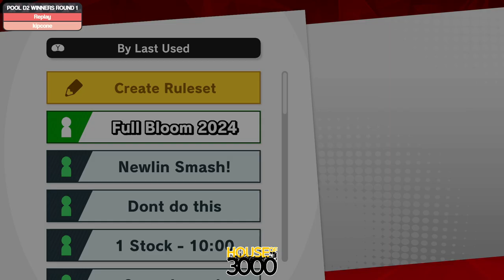Full Bloom 2024 Pool D2 Winners Round 1 Replay vs kipcone